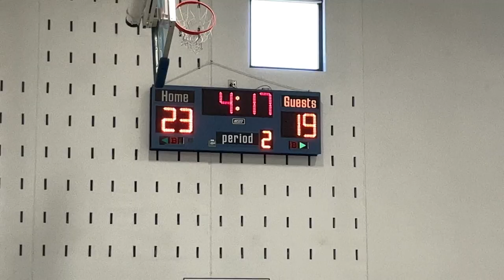adidas Basketball Classic ~ Louisville Legends vs Team 9 ~ May 15, 2022 ~ Indianapolis, IN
adidas Basketball Classic 6th grade Tournament
Indianapolis, Indiana ~ May 15, 2022
LOUISVILLE LEGENDS vs TEAM 9